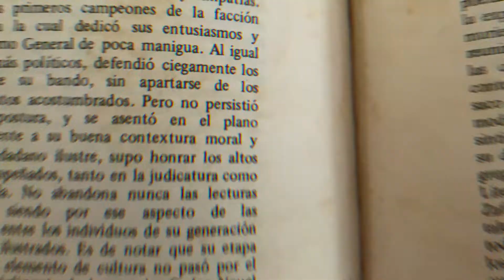Celebración del Dia del Deporte / Centro en Arte Fabio Amable Mota (CEAFAM)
Centro en Arte Fabio Amable Mota

Modalidades que se imparten en nuestro centro: Artes Aplicadas, Artes Visual, Artesanía, Danza, Multimedia, Música, Teatro.